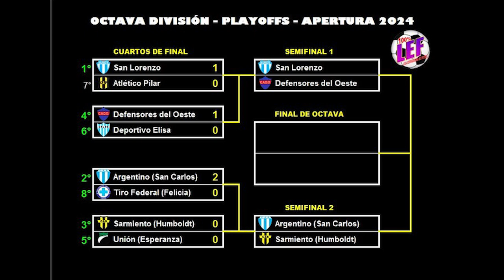Liga Esperancina de Fútbol - Se jugaron los 4tos de final de Inferiores